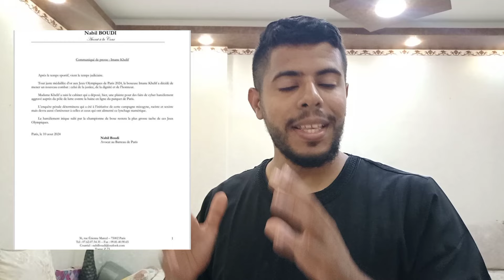إيمان خليف ترفع شكوى ضد ايلون ماسك و المروك | أعداء الجزائر 😱 🇩🇿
إيمان خليف ترفع شكوى ضد ايلون ماسك و كل المنتقدين | أعداء الجزائر 😱 🇩🇿
بيتكوفيتش مدرب المنتخب الجزائري
لاعبي المنتخب الجزائري
منتخب الجزائر
فضيحة إيمان خليف
فضيحة اولمبياد باريس
فضيحة اولمبياد فرنسا
إيمان خليف ترفع شكوى ضد ايلون ماسك
إيمان خليف تحرز ذهبية
إيمان خليف و الميدالية الذهبية
إيمان خليف ترد على إعداد الجزائر
تصريح إيمان خليف
الملاكمة الجزائرية إيمان خليف
المنتخب الوطني الجزائري
Algérie
Algérie CAN
Algérie CAF
Imane khelif
Imane khelif Paris
Imane khelif algérienne
Paris 2024